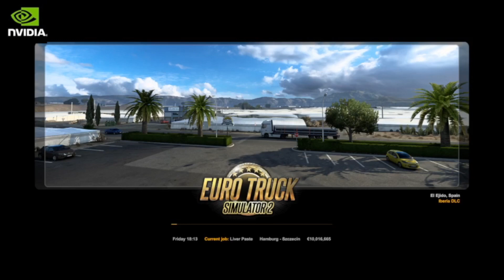Lets play ETS . Hamburg -Szczecin @englishbob4101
Welcome to AD'S Trucking simulation world ,

Euro Truck Simulator 2 is a truck simulator game developed and published by SCS Software for Microsoft Windows, Linux, and macOS and was initially released as open development on 18 October 2012. The game is a direct sequel to the 2008 game Euro Truck Simulator and it is the second video game in the Truck Simulator series. The game is non-linear with basic premise of the game being that the player can drive one of a choice of articulated trucks across a condensed depiction of Europe, picking up cargo from various locations and delivering it. As the game progresses, it is possible for the player to buy more vehicles and depots, as well as hire other drivers to work for them.

The game has sold over 9 million units as of March 2021, according to a press release by Renault
1.48( 64). bit
Ram 16 gigs upgraded
Truck: Giving by company ( used ).
OS Linux Mint  21.2  64 bit
Dell optiplex 990 SMF
400 SSD
400 HHD
Downgraded to NVIDIA GT 1030 2 gigs due to my 1050 TI stooped working